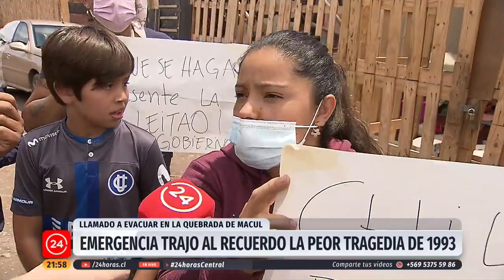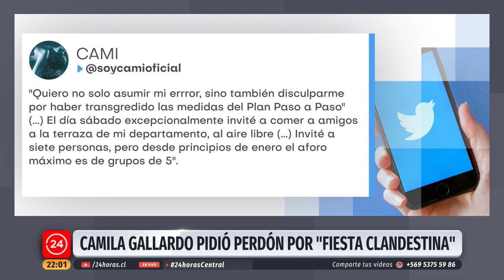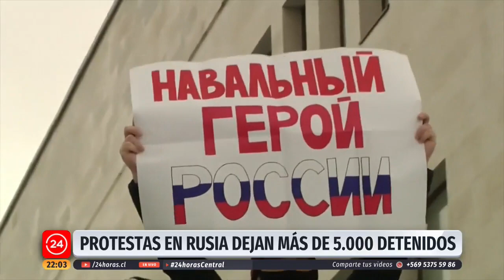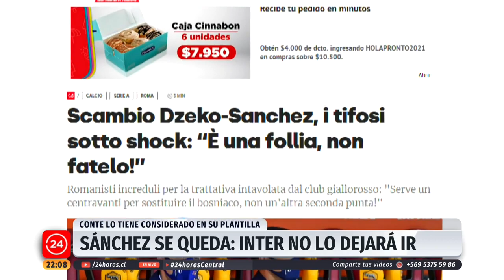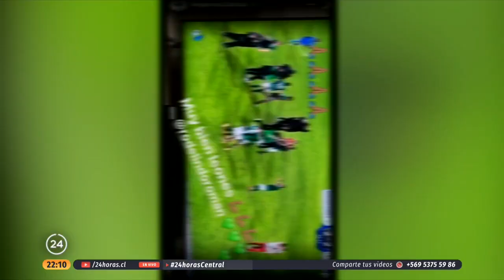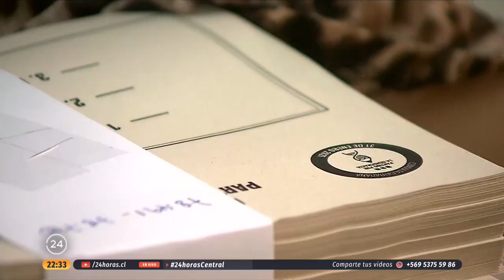24 Horas Central - Domingo 31 de enero | 24 Horas TVN Chile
Sistema frontal deja aludes, daños, damnificados y zonas aisladas en la zona centro del país. Revisa todas las actualizaciones de este fenómeno climático y otras informaciones en una nueva edición de 24 Horas Central junto a Andrés Vial.